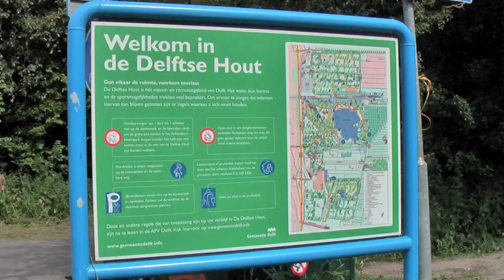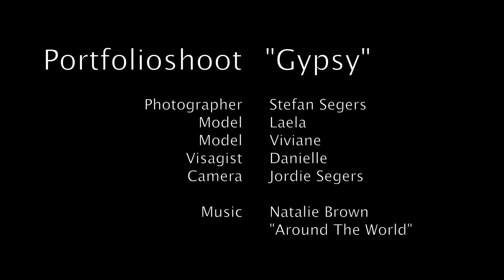PortfolioShoot Gypsy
Video is in Dutch but I have added  English subtitles.

This Gypsy Style photoshoot is all done with natural light and a reflector screen from California Sunbounce. This is a real great quality
reflector used with all kinds of natural light photoshoots.

For diffused light I used a simple 5-1 reflector together with an monopod and reflector holder. Which is a good and cheap alternative for the California SunSwatter.

Used gear:
California Sunbounce (reflection screen)